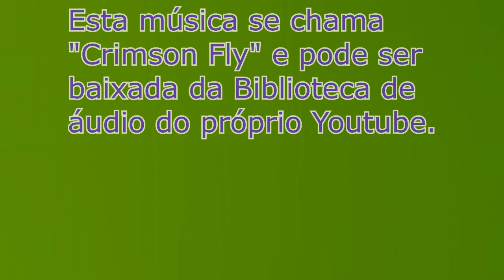Desci dum toboágua!